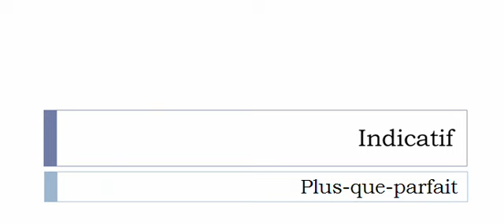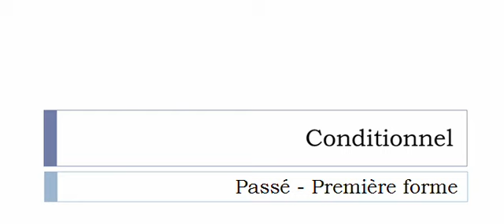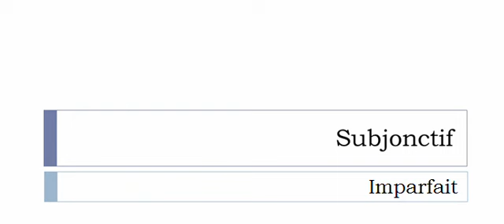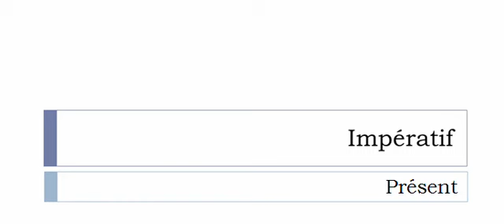Französisch lernen = Konjugation = Coquiller